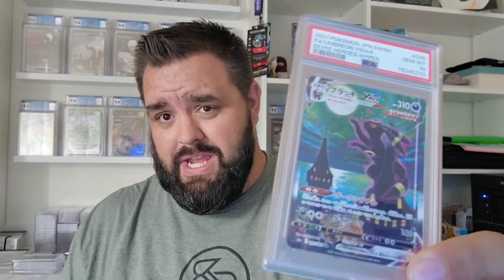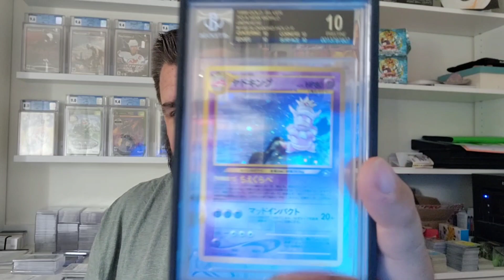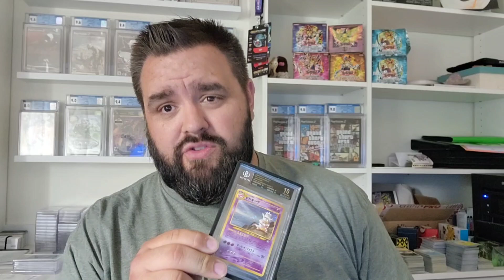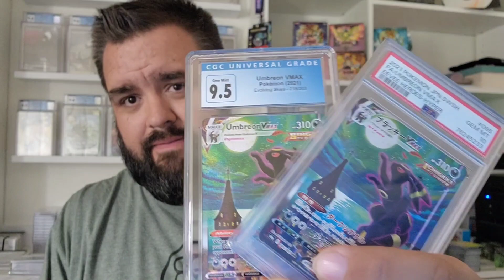Trading Away My Vintage Black Label Pokémon Card!